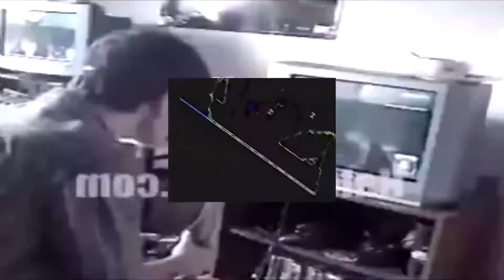Acid Twip \\ los.